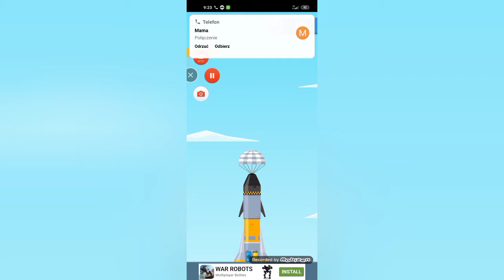Odcinek 1 z Rocket sky!